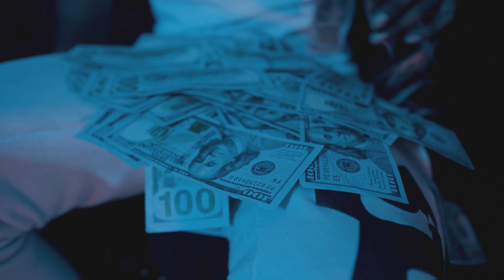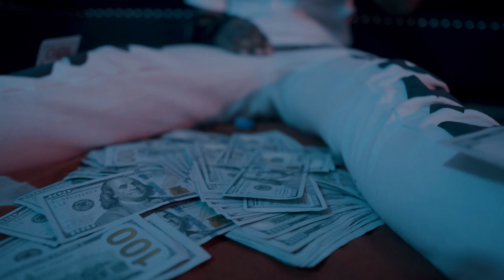Cashmir “Perfect Timing” (Music Video)